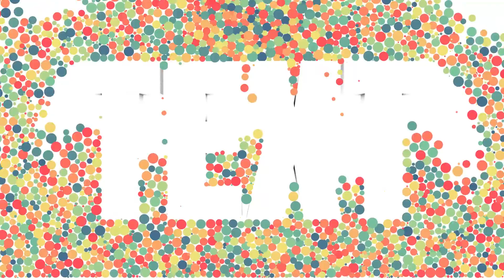STARDUST PLUGIN | AFTER EFFECTS | MOTION GRAPHICS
this is blender tutorials